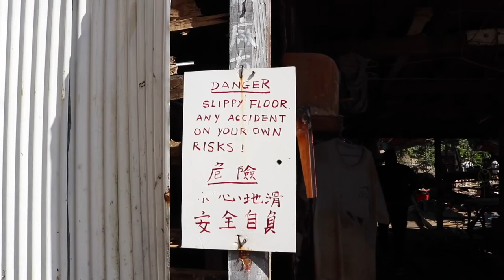Must see and do Hong Kong China (Cruise Vacation Stop 23)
Starting the day at the famous Peninsula Hotel in Hong Kong. Jump aboard the Big Bus double decker bus tour to wonder the city and take in the sites. I ride the green ferry across the water to where the Hong Kong Ferris Wheel is located. Hong Kong has the most skyscrapers in the world. I find Ocean Park and visit Stanley Plaza. See the many Sampan boats in the canals. Can't forget a look at The Jumbo Floating Restaurant.

Join me on my travels as i put down the stethoscope and experience life.